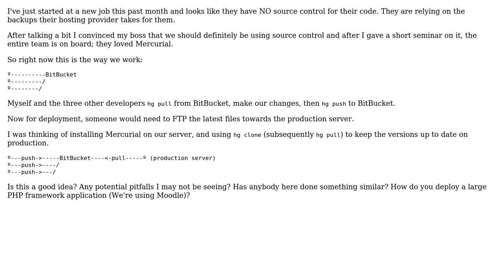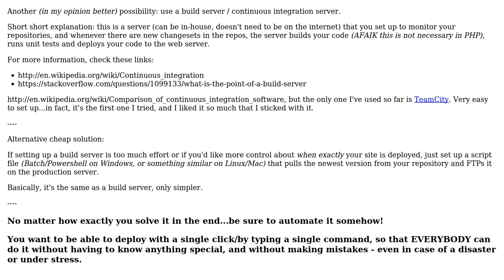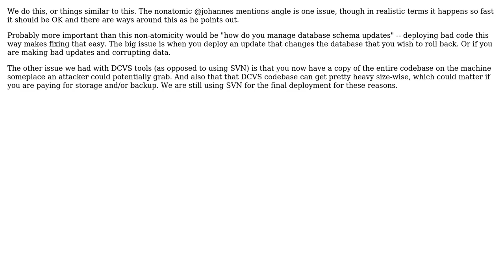Is it a good idea to install Mercurial on your server and hg pull to deploy? (5 Solutions!!)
Is it a good idea to install Mercurial on your server and hg pull to deploy?

With thanks & praise to God, and with thanks to the many people who have made this project possible! | Content (except music & images) licensed under CC BY-SA | Music | Images & others | With thanks to user Wyatt Barnett user sergserg user johannes user dukeofgaming user Cromulent user Christian Specht and the Stack Exchange Network Trademarks are property of their respective owners. You are responsible for your own actions.